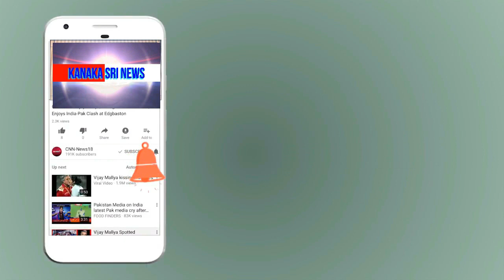kanaka shree news chanel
ಎಚ್ . ವಿ ವೆಂಕಟೇಶ್  ಸಮಾಜ ಸೇವಕರು ಮತ್ತು ಕಾಂಗ್ರೇಸ್ ಮುಖಂಡರು